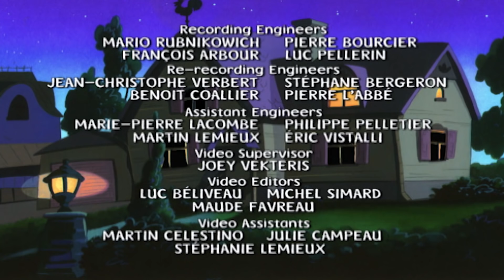Mona the Vampire 103 - The miserable phantom dog / Jurassic parking lot | 👹 Monsters Channel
Hair-raising night-time howling. The mysterious disappearance of Mrs. Bryerson's poodle.//It's the annual science fair and Mona has pulled out all the stops.

Mona Parker isn’t really a vampire; she is a little girl with a big imagination. She constantly imagines herself facing ghosts, zombies and every other monster you can think of, putting on her cape and glow in the dark fangs to become – what else – Mona the Vampire!

WELCOME guys and ghouls to Monsters Channel! We upload a selection of ALL your favourite Monster shows and even some MIGHTY MONSTER MASH-UPS! Why not leave us a COMMENT?